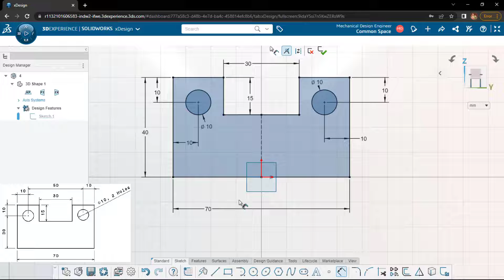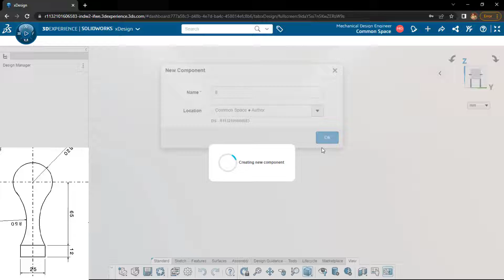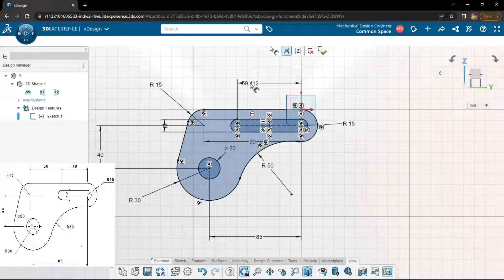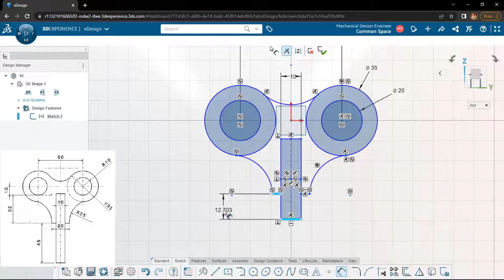Introduction to 3DEXPERIENCE xDesign Sketching | Short